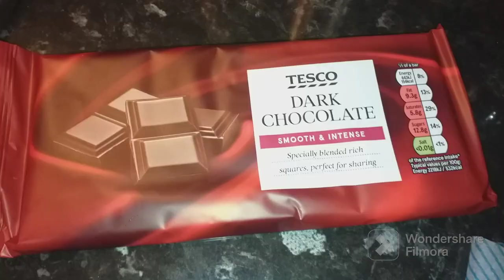মিষ্টি আলুর চকলেট কেক ll Sweet Potatoes Chocolate Cake ll Homemade Cake (R#624)